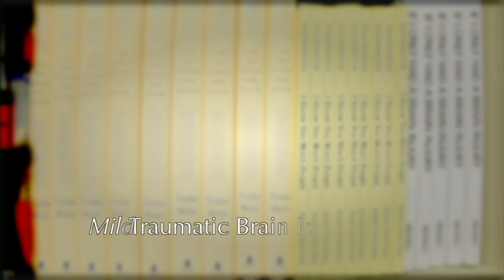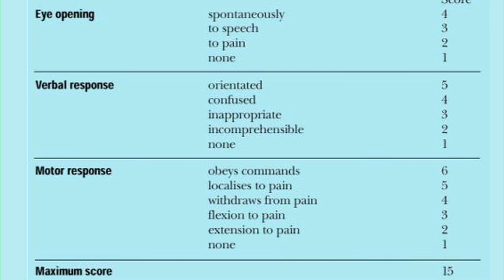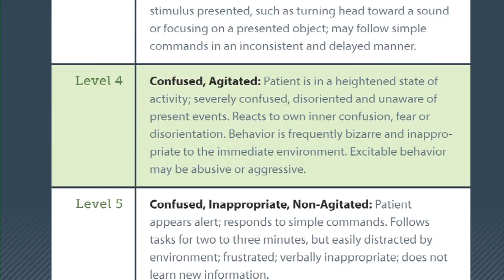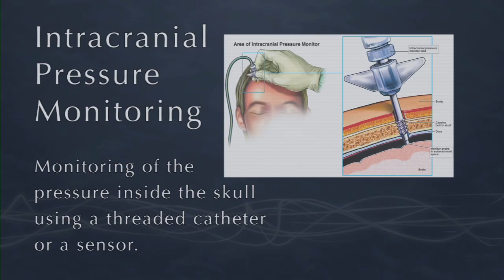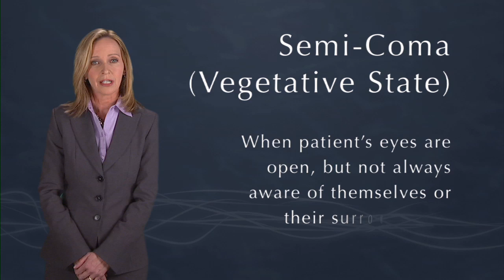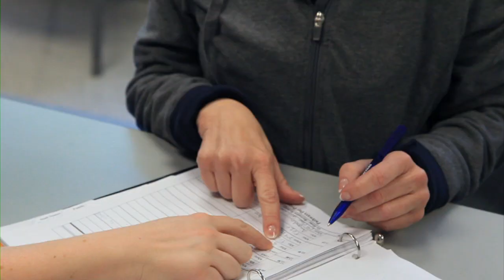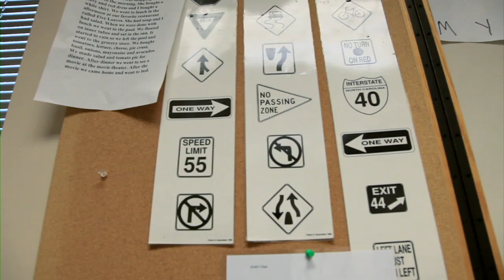Understanding Traumatic Brain Injury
This video discuss traumatic brain injury. It is part of the DVD series "Understanding Brain Injury" created by Shepherd Center. Visit braininjury101.org to view the entire video series.